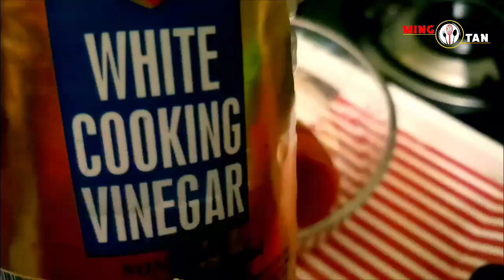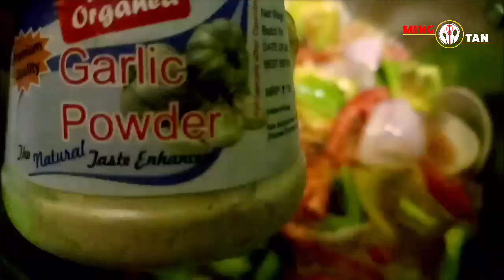CHINESE SWEET AND SOUR FISH FILLET STIR-FRY | Cantonese-inspired Sweet and Sour Fish Recipe (糖醋鱼)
This Chinese sweet and sour fish recipe uses fish fillets to create a stunning presentation while keeping the cooking process as easy as possible. The fish is fried until super crispy and then drizzled with a rich and aromatic sauce that is loaded with peppers Onions and tomatoes. It’s a perfect dish to serve at your dinner party, for Chinese New Year, or for other Chinese festivals.

WHAT FISH TO USE?
sea bass, grouper, catfish or dory, perch and trout. Fishes with very delicate or flaky flesh aren’t as suitable. That’s because the flesh can come apart easily during frying.

THE BASICS OF A SWEET AND SOUR SAUCE
Preparing homemade sweet and sour sauce is very easy. The simplest sweet and sour sauce uses as few as 3 ingredients. A decent one just needs tomato sauce or ketchup, vinegar and sugar.